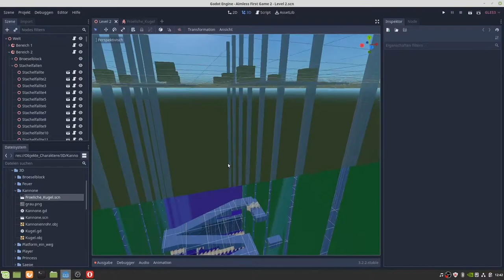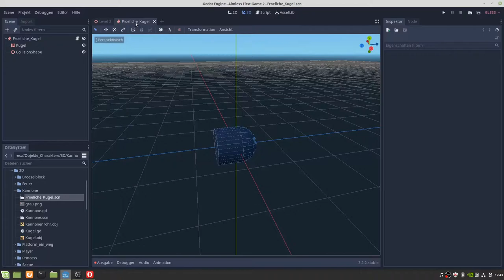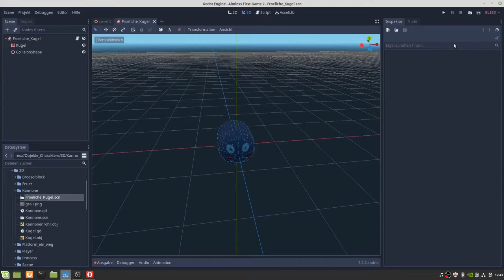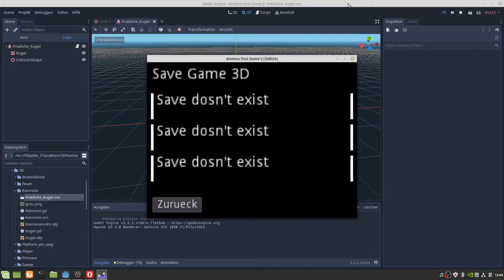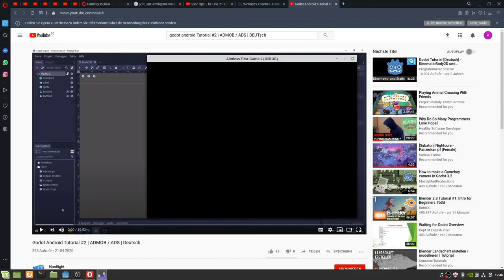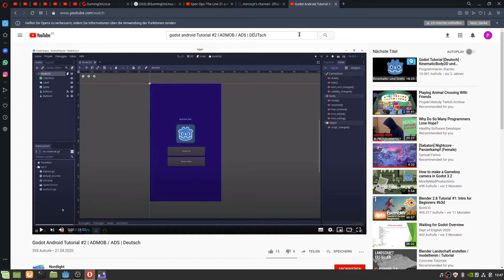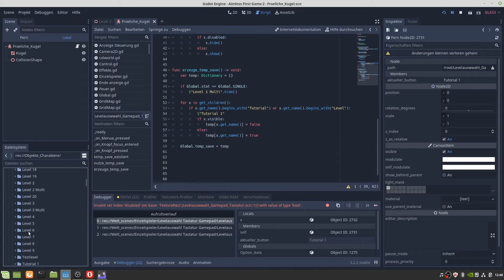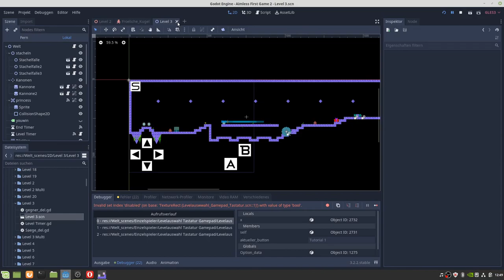Aimless first game 2 Update 2 (DE)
Ein kleines Projekt an dem ich arbeite.